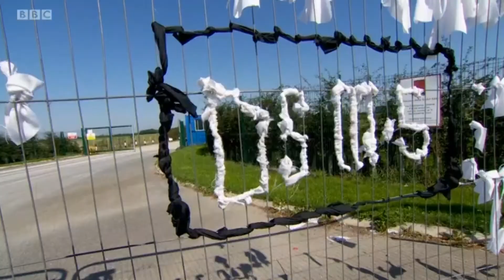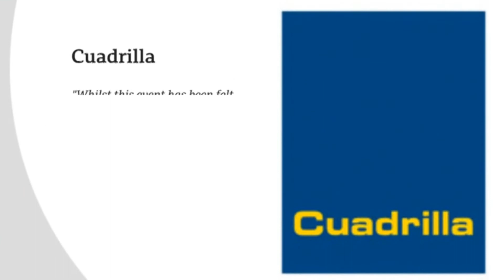North West Tonight.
BBC Local news reports the 2.1 sized earthquake caused by their fracking operations at Preston New Road.